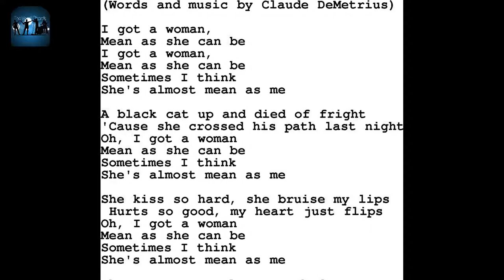Mean Woman Blues - By Claude Demetrius - Inspired, Roy Orbison, Cover - The Vocal Chords, Sample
Downloads are available on each albums’ page on our site

The Vocal Chords CD's and/or The Cud Chewing Cows CD's are available at Amazon. Our websites will take you directly there.

The Cud Chewing Cows are also available at iTunes, Google Play, Amazon Music, Spotify and other online stores. Our websites will take you directly there too!

for all of your buying options, videos and more!

“Mean Woman Blues”

Composer: Claude Demetrius
Performers: The Vocal Chords (feat. The Cud Chewing Cows)

"Mean Woman Blues" is a 12-bar blues song written by Claude Demetrius. It was first recorded by Elvis Presley as part of the soundtrack for his 1957 motion picture, Loving You. Presley also released the song on Side 2 of a four-song EP record. The Elvis Presley version of "Mean Woman Blues" went to #11 on the R&B charts.

Jerry Lee Lewis recorded a version of the song on Sun Records which was released in 1957 as part of an EP, The Great Ball of Fire.[2] Lewis also recorded his version of the song on the 1964 live album Live at the Star Club, Hamburg with The Nashville Teens. The song was also featured as the B side to the UK release of his hit "Great Balls of Fire". Jerry Lee Lewis' version differed significantly lyrically from the Claude de Metrius version as recorded by Elvis Presley. Roy Orbison's 1963 recording used the lyrics from the 1957 Jerry Lee Lewis version.

In 1959, Cliff Richard and The Shadows recorded a studio version on their Cliff Sings album.

1950s rockabilly artist Glen Glen from Los Angeles recorded a version of this song for England's Ace label which was released on the album "Everybody's Movin' Again" (ACde CD Ch403, scan # 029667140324) using the same musicians from his 1950s Era records.

In 1963, the song was recorded with "Blue Bayou" as a 45rpm single by Roy Orbison that went to #5 on the Billboard Hot 100 music charts. The Roy Orbison version was based on the 1957 Jerry Lee Lewis recording.

The song was recorded by The Spencer Davis Group on their album Autumn '66 with Stevie Winwood on lead vocals.
Jay and the Americans released a cover version of the song on their 1969 album, Sands of Time.

Although the song was written in the mid-1950s, many similarly titled though different songs with the same theme had emerged decades previously. These include "Jimmie's Mean Mama Blues," a Jimmie Rodgers composition covered also by Bob Wills, Moon Mullican's "Mean Mama Blues," and Ernest Tubb's "Mean Mama Blues."

The Vocal Chords are performing in this recording.

We are emulating some of the artists we love and closely re-creating their sound.

The Cud Chewing Cows are featured on these recordings.

Please share the video on your Facebook, Twitter (etc.) accounts; comment there if you like and please visit our site where you can join our fan club, watch videos, get exclusive materials and more.

Stay “Tuned”!